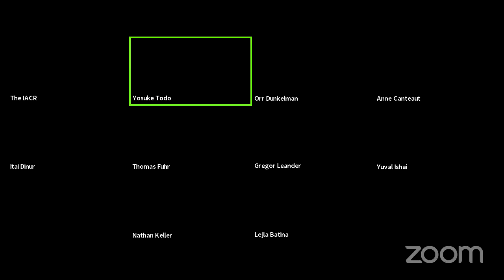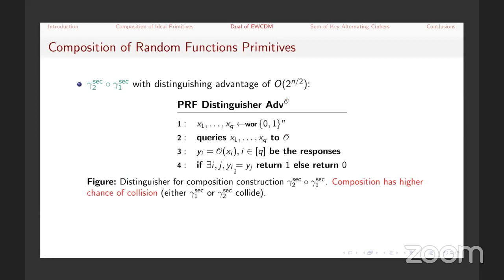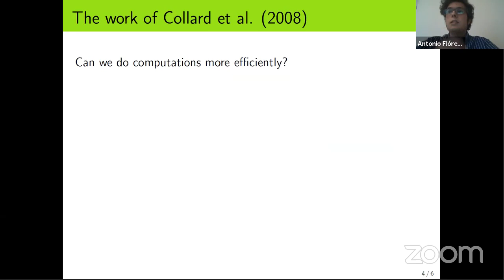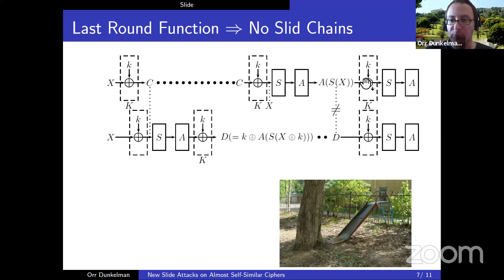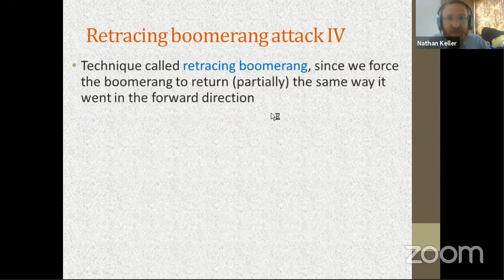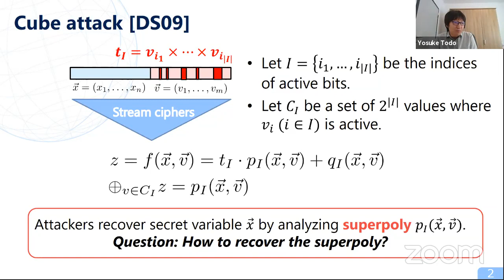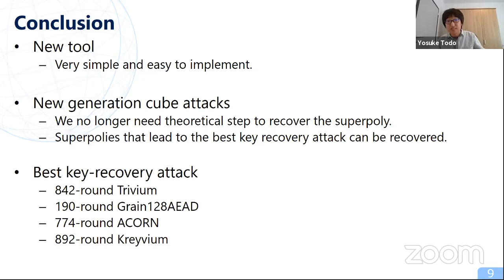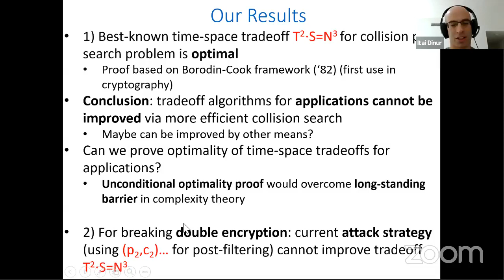s-185 Symmetric Cryptanalysis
Questions should be sent to the IACR conference chat room.